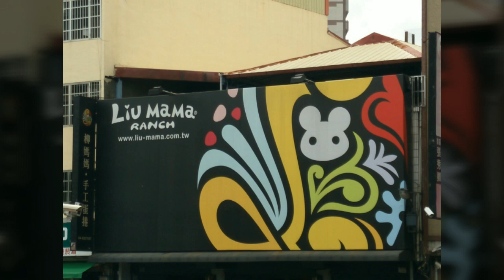慶祝員林市升格三週年西螺鎮《廣福宮》前往参加~祈安植福遶境紀錄～戊戌年六月十七日